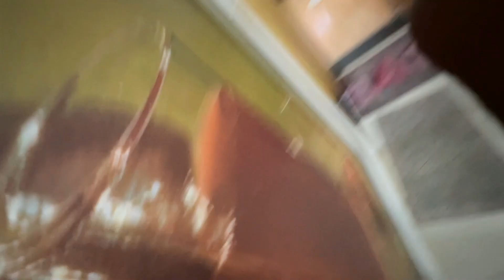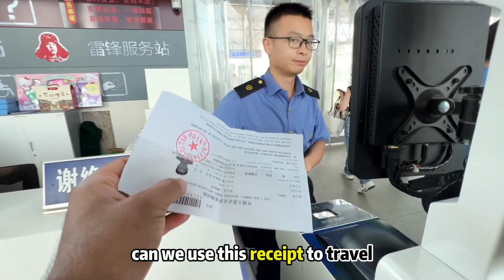First Time in Shanghai China 🇨🇳 | Travel China vlog | Mohsin Nawaz vlog